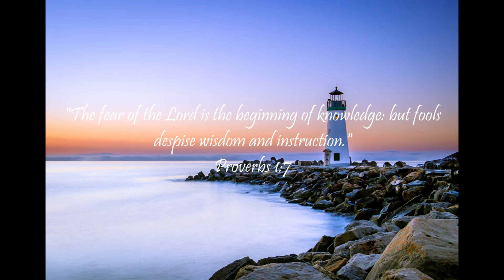"A Proverb A Day Keeps the Sins Away" (Proverbs 11 - February 11, 2023)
Proverbs 11:
1 A false balance is abomination to the Lord: but a just weight is his delight.

2 When pride cometh, then cometh shame: but with the lowly is wisdom.

3 The integrity of the upright shall guide them: but the perverseness of transgressors shall destroy them.

4 Riches profit not in the day of wrath: but righteousness delivereth from death.

5 The righteousness of the perfect shall direct his way: but the wicked shall fall by his own wickedness.

6 The righteousness of the upright shall deliver them: but transgressors shall be taken in their own naughtiness.

7 When a wicked man dieth, his expectation shall perish: and the hope of unjust men perisheth.

8 The righteous is delivered out of trouble, and the wicked cometh in his stead.

9 An hypocrite with his mouth destroyeth his neighbour: but through knowledge shall the just be delivered.

10 When it goeth well with the righteous, the city rejoiceth: and when the wicked perish, there is shouting.

11 By the blessing of the upright the city is exalted: but it is overthrown by the mouth of the wicked.

12 He that is void of wisdom despiseth his neighbour: but a man of understanding holdeth his peace.

13 A talebearer revealeth secrets: but he that is of a faithful spirit concealeth the matter.

14 Where no counsel is, the people fall: but in the multitude of counsellors there is safety.

15 He that is surety for a stranger shall smart for it: and he that hateth suretiship is sure.

16 A gracious woman retaineth honour: and strong men retain riches.

17 The merciful man doeth good to his own soul: but he that is cruel troubleth his own flesh.

18 The wicked worketh a deceitful work: but to him that soweth righteousness shall be a sure reward.

19 As righteousness tendeth to life: so he that pursueth evil pursueth it to his own death.

20 They that are of a froward heart are abomination to the Lord: but such as are upright in their way are his delight.

21 Though hand join in hand, the wicked shall not be unpunished: but the seed of the righteous shall be delivered.

22 As a jewel of gold in a swine's snout, so is a fair woman which is without discretion.

23 The desire of the righteous is only good: but the expectation of the wicked is wrath.

24 There is that scattereth, and yet increaseth; and there is that withholdeth more than is meet, but it tendeth to poverty.

25 The liberal soul shall be made fat: and he that watereth shall be watered also himself.

26 He that withholdeth corn, the people shall curse him: but blessing shall be upon the head of him that selleth it.

27 He that diligently seeketh good procureth favour: but he that seeketh mischief, it shall come unto him.

28 He that trusteth in his riches shall fall; but the righteous shall flourish as a branch.

29 He that troubleth his own house shall inherit the wind: and the fool shall be servant to the wise of heart.

30 The fruit of the righteous is a tree of life; and he that winneth souls is wise.

31 Behold, the righteous shall be recompensed in the earth: much more the wicked and the sinner.

Isaiah 55:11: